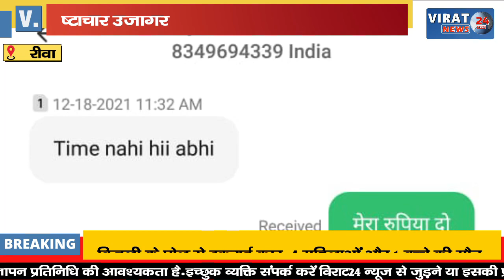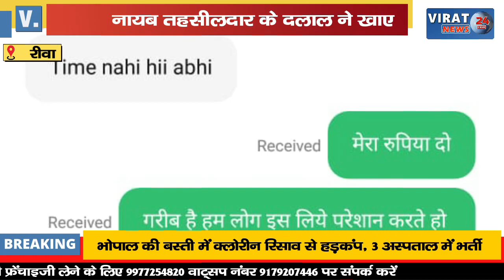🔻रीवा- सेमरिया तहसील का एक और भ्रष्टाचार उजागर PM आवास देने के नाम पर तहसीलदार के दलाल ने खाए 20,000